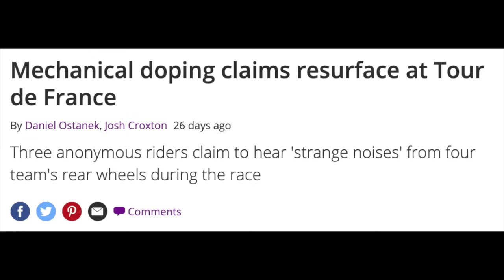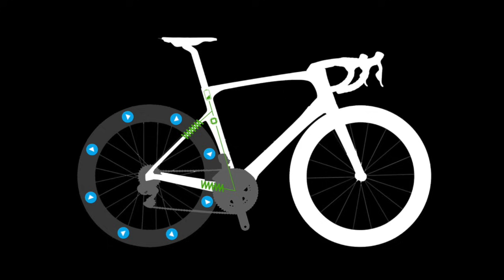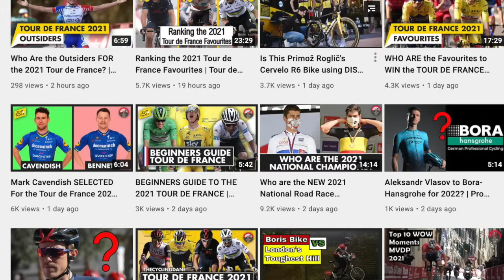Is This Bizarre Crash Proof of Motor-doping? Tour of Denmark 2021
The bizarre crash in the Tour of Denmark could potentially be showcasing the problem that has been eluded to by anonymous sources in the peloton or can it just be explained by a simple physics lesson?